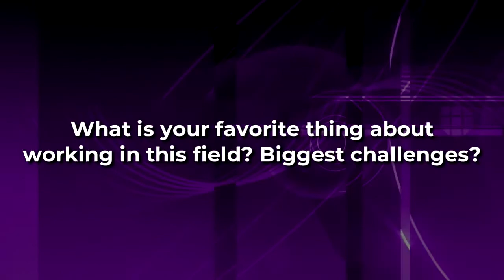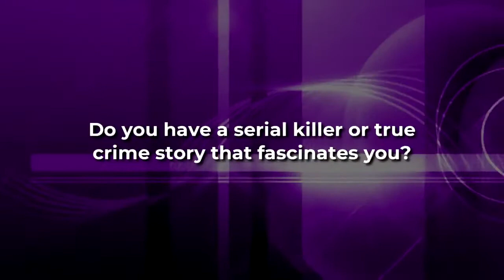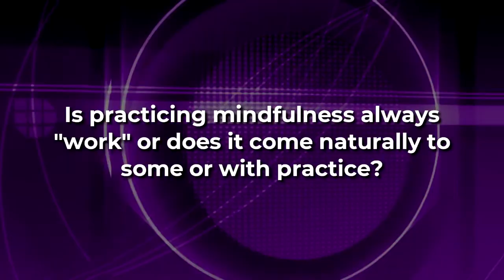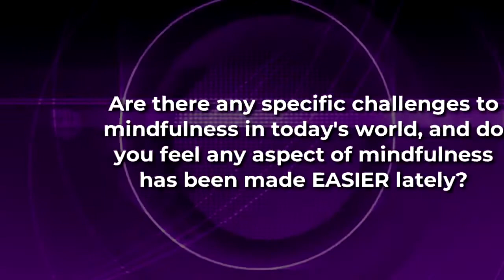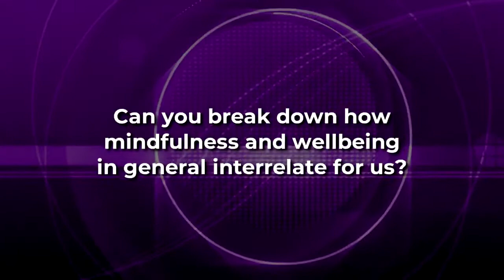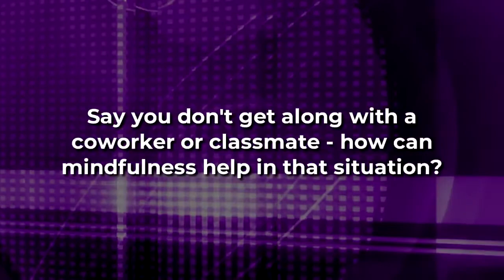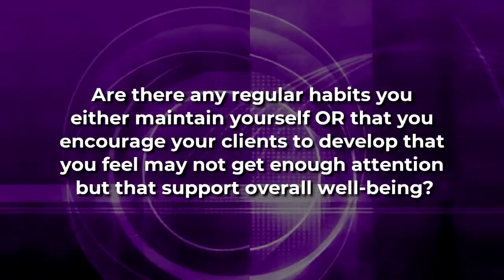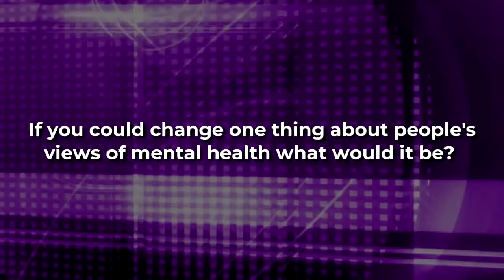Actual Pro Guest: Jason Gant on Mindfulness & the intersection w/ Diversity, Equity & Inclusion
Words To Your Mother: ACTUAL PRO interview with featured guest Jason Gant - from September 6, 202. We talked about mindfulness, wellbeing & the interrelation between mental health & DEI (Diversity, Equity & Inclusion) plus answered YOUR mindfulness related questions LIVE!

Jason Gant is a learning designer and facilitator with a specific interest in mindfulness and athletics. He has helped support healthy and inclusive communities, youth, workplaces, and teams globally. Jason is a certified Mindfulness, EQ Coach trained through Search Inside Yourself, the global mindfulness platform developed at Google. He is also a business development lead- designing the first Youth and Teen Mindfulness Stress Reduction & Relaxation (YTMSR) Program in Northern California for Kaiser Permanente. His experience and practice allowed him to join Calm, as a global behavioral health coach & corporate meditation instructor for the wellbeing app.
CHAPTERS:
00:00 Intro & Welcome
02:00 Why do you do what you do?
05:18 Favorite thing about working in this field?
08:26 What are some of your hobbies?
19:25 True Crime / Serial Killer question!
24:20 What is mindfulness?
34:18 Is mindfulness WORK?
38:40 How to practice mindfulness at work,, home or play
44:42 Challenges to mindfulness
52:04 How do mindfulness and wellbeing interrelate?
56:39 Barriers to focusing on DEI + mindfulness
1:01:51 Breaking down barriers & biases
1:05:41 Mindfulness in an uncomfortable situation
1:17:51 Mindfulness to help you get along
1:23:30 Overall wellbeing strat question!
1:29:25 Alternate Life Path question!
1:30:23 MAGIC MOMENT!
The "Words to Your Mother" talk show on twitch includes segments for interviews with Actual Mental Health Professionals, Courageous Conversations with non-pro guests & MHM (normal me doing research/discussing)... The goal, as always, is to normalize mental health conversations until even your mom "gets it."

Originally aired LIVE on twitch - come join the community and tune in every M/W/F for new mental health talks, well-being & wine, questing, gaming and lots of laughs

AND check out the podcast form of my mental health content - for those times where you just NEED to hear my voice but can't be bothered to watch a video!

Words To Your Mother (MHM) aims to hold relate-able conversations in a peer-supported, non-judgmental environment. I aim to own my story with the understanding that well-being is a lifelong journey and that I am (and other people are!!) more than my challenges and diagnosis. The only normal people are the ones you don't know very well!

mommafoxfire is a mental health advocate and variety gaming streamer on twitch!

well-being, life advice, real talk, community